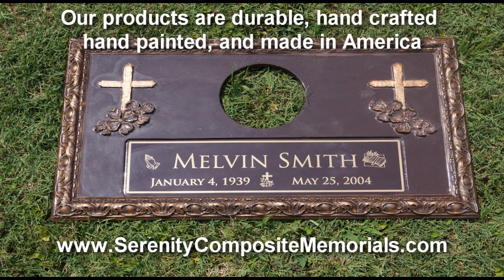Composite Memorial Markers - Serenity Composite Memorials, Vases and Crypt Plates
for more information about our handcrafted composite memorial markers, vases and crypt plates